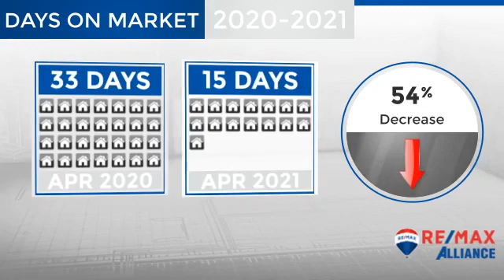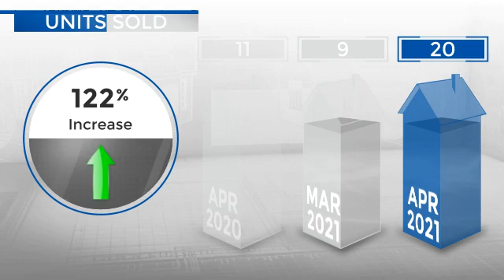Greenwood Village,CO, Real Estate Market Update from REMAX Alliance,May, 2021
REMAX Alliance Video Update recapping market activity within Greenwood Village, CO, during the month of May, 2021